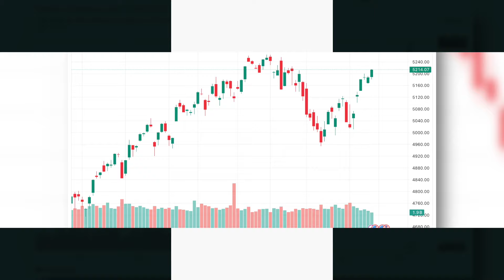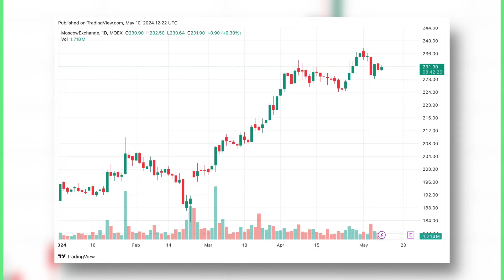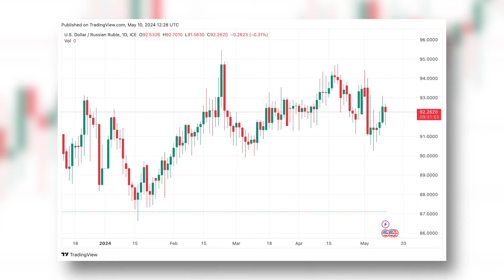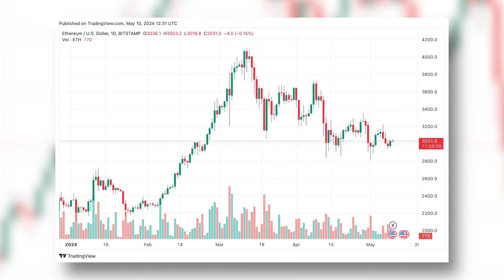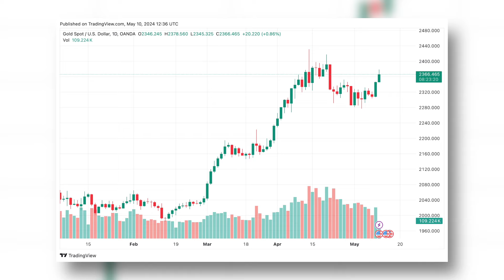Почему растут акции, слабеет доллар и что убьет эфириум?